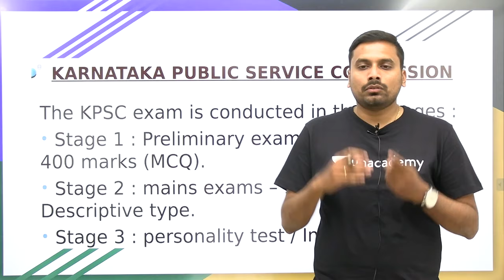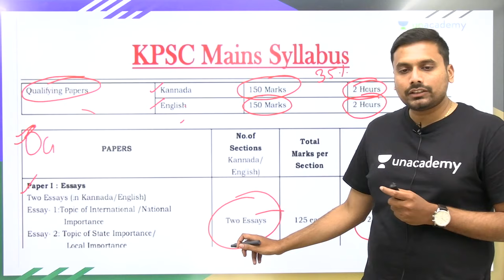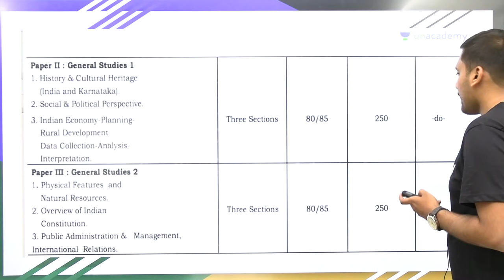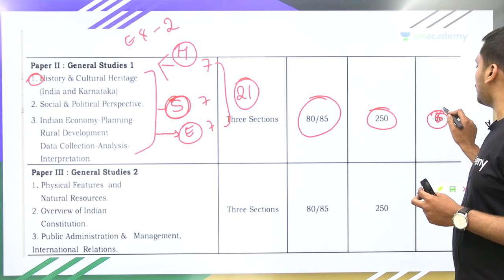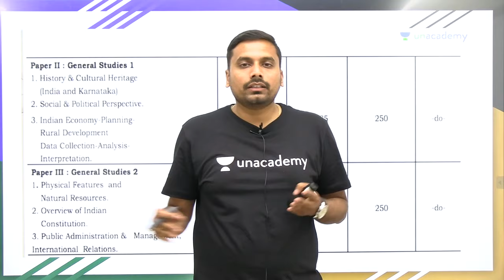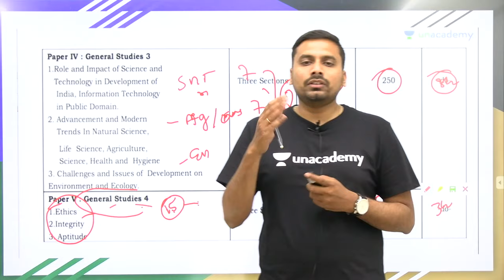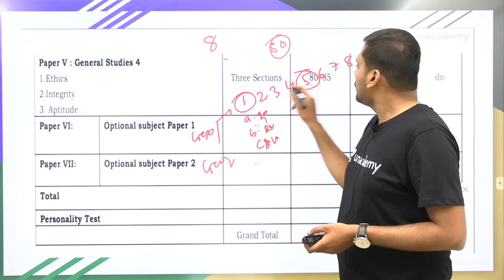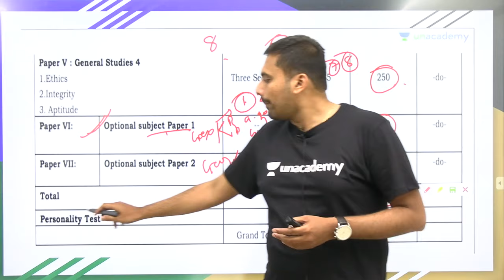KAS/KPSC Final Results 2019 | Top Rank | KAS Mains Strategy | Asst Comm.(CT) | Dr. Nandeeshkumar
KAS 2019 Topper Dr. Nandeeshkumar, Assistant Commissioner(CT),  Shares his journey towards success. He discusses strategy to crack the KAS Mains Exams. Do not miss to watch this important video.

Unacademy Plus Subscription Benefits:
1. Learn from your favorite teacher
2. Dedicated DOUBT sessions
3. One Subscription, Unlimited Access
4. Real-time interaction with Teachers
5. You can ask doubts in the live class
6. Download the videos & watch offline